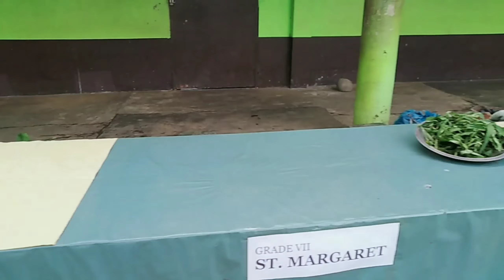Nutrition month culmination ( cooking w/ Queen Kenny )